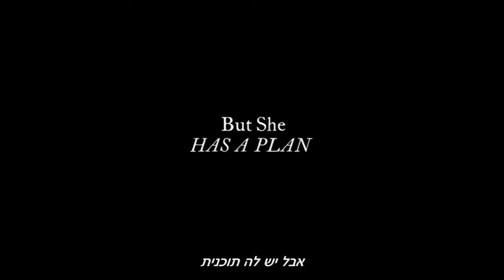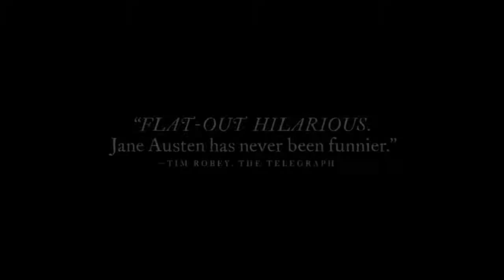אהבה וידידות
יום ו' 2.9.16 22:00 / יום שבת 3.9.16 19:00 / יום א' 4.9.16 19:00
וגם בטלפון: 9377*
אהבה וידידות (אירלנד/צרפת/הולנד 2016)
בימוי: ויט סטילמן | משחק: קייט בקינסייל, קלואי סביני, קסבייר סמואל | עיבוד קומי תוסס לנובלה "ליידי סוזן" לג'יין אוסטין. ליידי סוזן ורנון היא אלמנה מצודדת שיודעת מה היא רוצה מהחיים, וגם יודעת כיצד להשיג זאת. היא מעתיקה את מגוריה באופן זמני לבית קרוביה, במטרה למצוא שידוך לבתה, ואולי גם לעצמה, ובדרך מעוררת לחיים עיירה מנומנמת. הממזריות והשנינות של אוסטן הצעירה מתאימים כמו כפפת משי לידיו של הבמאי ויט סטילמן, ששב לשתף פעולה עם קייט בקינסייל וקלואי סביני, כוכבות סרטו "ימי הדיסקו האחרונים". התוצאה היא סרט מהנה וסוחף המשלב בקלילות מעשייה תקופתית, סאטירה נועזת ורומנטיקה מעשית. (92 דקות. אנגלית, תרגום לעברית).
Love & Friendship (Ireland/France/Netherlands 2016)
Dir.: Whit Stillman | W.: Kate Beckinsale, Chloë Sevigny, Xavier Samuel | A comic adaptation of Jane Austen's novel about a beautiful widow searching for a match for her daughter, and perhaps one for herself. Whit Stillman casts Kate Beckinsale and Chloë Sevigny, and succeeds in augmenting Austen's sly wit. (92 min., Eng., Heb. subt.)